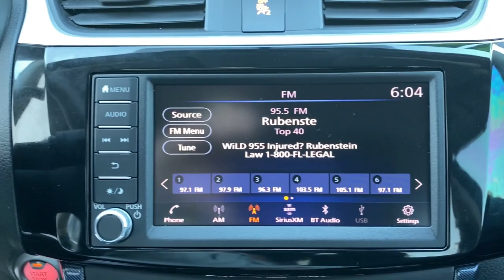2019 Nissan Sentra Vero Beach, Fort Pierce, Sebastian, St. Lucie Melbourne, FL P3778A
Super Black Used 2019 Nissan Sentra available at Sutherlin Nissan Vero Beach. Servicing the Fort Pierce, Sebastian, St. Lucie, and Melbourne Florida area.

Super Black 2019 Nissan Sentra SR FWD CVT with Xtronic 1.8L 4-Cylinder DOHC 16V 4-Wheel Disc Brakes 6-Speaker Audio System 6-Way Adjustable Drivers Seat ABS brakes AM/FM radio: SiriusXM Automatic temperature control Distance-Pacing Cruise Control Electronic Stability Control Exterior Parking Camera Rear Front Bucket Seats Front dual zone A/C Front fog lights Fully automatic headlights Heated front seats Low tire pressure warning Power steering Power windows Remote keyless entry Security system Speed control Steering wheel mounted audio controls Traction control Wheels: 17 Aluminum-Alloy w/Unique Design.Recent Arrival! Odometer is 10451 miles below market average! 29/37 City/Highway MPGIF IT DOESNT SAY SUTHERLIN YOU PAID TOO MUCH! Prices DO NOT include the cost of Certification. Add $999.00 for Certified vehicles .